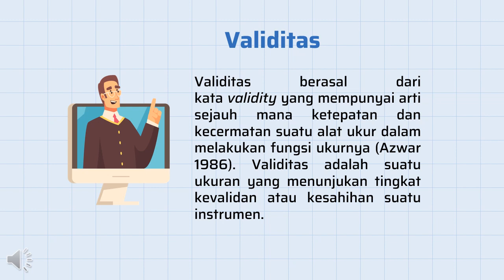“Validitas dan Reliabilitas”